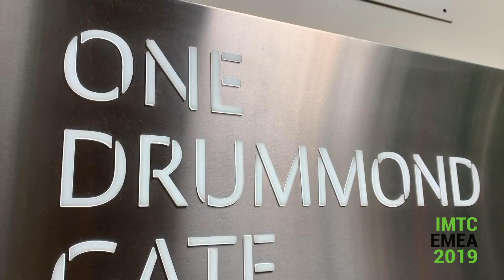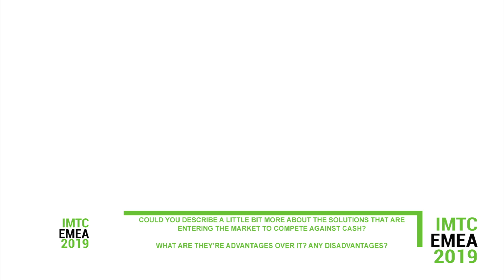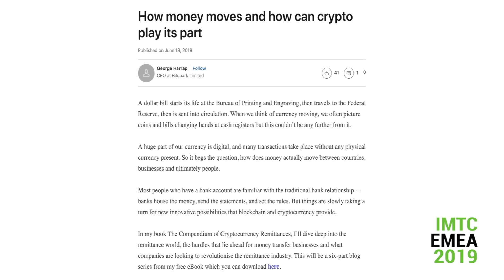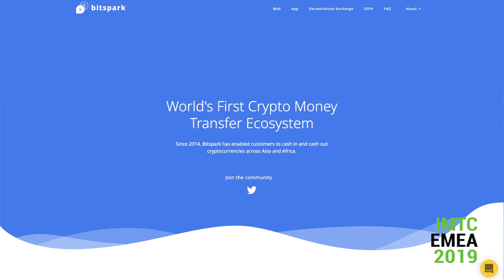IMTC EMEA 2019 – George Harrap, Bitspark - Interview (English)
Interview with George Harrap from Bitspark at IMTC EMEA 2019, held in London, UK, from July 1-3.

IMTC EMEA 2019 is one of the leading conferences in the remittances and cross-border payments industry worldwide. Based in London, this regional take welcomed money transmitters, remittance companies, Fintechs, Blockchain startups, and payments providers eager to network among each other and discover more about the technology that is disrupting the financial revolution.

Take a look at the professionals and companies that made IMTC EMEA 2019 a success!

Edited by Lucia Amura